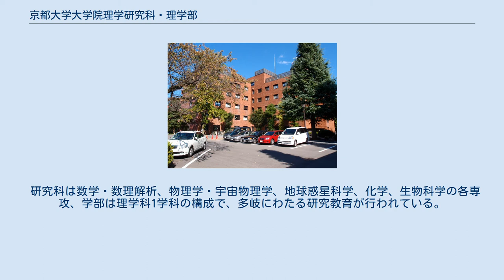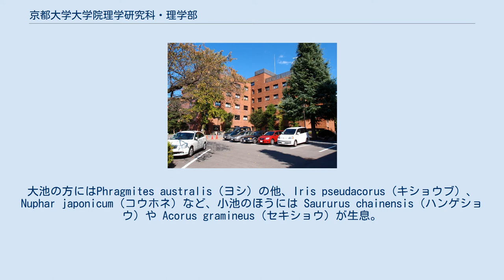京都大学大学院理学研究科・理学部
理学研究科4号館 京都大学大学院理学研究科（きょうとだいがくだいがくいんりがくけんきゅうか、英称：Graduate School of Science）は、京都大学大学院に設置される研究科の一つである。
また、京都大学理学部（きょうとだいがくりがくぶ、英称：Faculty of Science）は、京都大学に設置される学部の一つである。
 研究科は数学・数理解析、物理学・宇宙物理学、地球惑星科学、化学、生物科学の各専攻、学部は理学科1学科の構成で、多岐にわたる研究教育が行われている。
吉田キャンパス北部構内に所在する。
これまで複数のノーベル賞・フィールズ賞受賞者を輩出するなど、各分野で国内外に誇れる研究業績を上げている。
 理学部 理学研究科 附属施設 京都大学大学院理学研究科附属植物園は、京都大学吉田キャンパス北部構内に位置する京都大学大学院理学研究科が管理運営する植物園である。
京都大学大学院理学研究科・理学部の附属施設の一つで、植物に関する様々な研究を行っている。
京都大学の教職員と学生の研究と教育のための施設であり、一般公開はされていない。
 〒606-8267 京都府京都市左京区 北白川西町 京都大学吉田キャンパス北部構内の南東角にある。
 理学部植物園の面積規模は1.65ha。
花崗岩が風化した白川砂の土分布に種子植物が30目 61科 134属 213種あり、縄文時代の遺跡も発掘がなされている。
園内には植物学教室分室、圃場、温室の他、森林からなる緑地部分もあり、北側は農学研究科の圃場が広がるほかブナ科やニレ科をまとめて植えた区域や、樹高の高いCinnamomum camphora（クスノキ）は25m以上の樹高をもつほかカシ類の常緑広葉樹、ブナ、エノキなどの落葉広葉樹、メタセコイア、ヌマスギなどの落葉性針葉樹、竹林など、いずれも高木化して生育。
東側と南側は民家に隣接しているため、夏の台風襲来前の時期に落下する危険のある枯れ枝剪定や秋に大量の葉が民家路上に散乱のため樹木剪定や路上の落ち葉の片づけなどの対策を理学研究科職員らが行ってきた。
 大池と湿地状の小池の2つの池があり、池には丘が造成されている。
大池の方にはPhragmites australis（ヨシ）の他、Iris pseudacorus（キショウブ）、Nuphar japonicum（コウホネ）など、小池のほうには Saururus chainensis（ハンゲショウ）や Acorus gramineus（セキショウ）が生息。
それらの植物のいくつかにはプレートが付けられている。
 1923年に設立。
生態学的特色をもった植物園にするという構想のもと、当時の植物学教室教授郡場寛によって造営計画がされていく。
植物園の管理は発足から理学部植物学教室と付属植物生態研究施設に委ねられてきたが、1991年度以降は植物生態研究施設の改組によって、植物学教室が中心となって植物園の管理。
2007年から理学研究科植物学教室から理学研究科植物園運営委員会が運営を引き継ぐ。